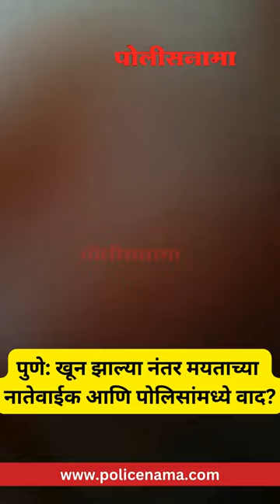Yerawada Pune Crime News | पुणे: येरवड्यात पूर्ववैमनस्यातून सराईत गुन्हेगाराची 'गेम'; मयताचे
Yerawada Pune Crime News | पुणे: येरवड्यात पूर्ववैमनस्यातून सराईत गुन्हेगाराची 'गेम'; मयताचे नातेवाईक पोलिस ठाण्यात

पुणे : पोलीसनामा ऑनलाइन - Yerawada Pune Crime News | येरवड्यात पूर्ववैमनस्यातून एका सराईत गुन्हेगाराचा तिघांनी धारदार कोयत्याने सपासप वार करुन खून केला. ही घटना बुधवारी (दि.17) पहाटे अडीच वाजण्याच्या सुमारास गोल्फ चौकाजवळ हॉटेल साई जायका शेजारी घडली. सुधीर चंद्रकांत उर्फ बाळू गवस (वय-23 रा. जयप्रकाश नगर, माऊली दुकानाच्या मागे येरवडा, पुणे) असे खून झालेल्या सराईत गुन्हेगाराचे नाव आहे.

याप्रकरणी प्रवीण रामचंद्र आचार्य (वय-44), स्वप्निल प्रवीण आचार्य (वय-28), रवी रामचंद्र आचार्य (वय-35 सर्व राहणार जयप्रकाश नगर, माऊली दुकानाच्या मागे, येरवडा, पुणे) यांच्यावर भारतीय न्याय संहिता कलम 103, 3(5) प्रमाणे गुन्हा दाखल करुन अटक केली आहे. याबाबत गौरी धर्मेंद्र शिंदे (वय 35 राहणार जयप्रकाश नगर, माऊली दुकानाच्या मागे येरवडा पुणे) यांनी येरवडा पोलीस ठाण्यात फिर्याद दिली आहे.

पोलिसांनी दिलेल्या माहितीनुसार, सुधीर गवस याचे आचार्य कुटुंबासोबत पूर्वीचे वाद होते. गवस याच्यावर मारहाणीसह विविध गंभीर स्वरुपाचे गुन्हे दाखल होते. काही दिवसांपूर्वीच तो जेलमधून सुटला होता. मंगळवारी रात्री जुन्या वादातून त्यांची भांडणे झाली होती. आचार्य कुटुंबीयांनी हत्यारासह त्याचा पाठलाग सुरू केला. पहाटे अडीच वाजण्याच्या सुमारास सुधीर हा गोल्फ चौकाजवळ हॉटेल साई जायका शेजारी लपून बसलेला असताना त्याला तिघांनी गाठले. त्याच्यावर धारदार कोयत्याने डोक्यात व शरीरावर वार केले. या हल्ल्यात सुधीर गंभीर जखमी झाल्याने त्याचा जागीच मृत्यू झाला.

घटनेची माहिती मिळताच येरवडा पोलिसांनी घटनास्थळी धाव घेतली. पोलिसांनी आरोपींना ताब्यात घेऊन त्यांच्यावर खुनाचा गुन्हा दाखल करुन अटक केली. पुढील तपास सहायक पोलीस निरीक्षक विशाल टकले करीत आहेत.